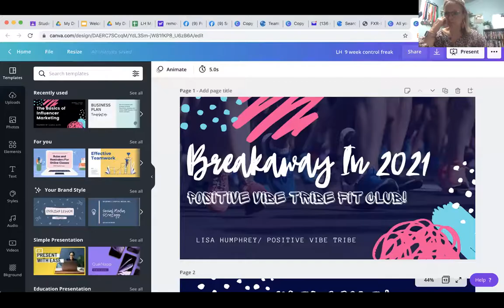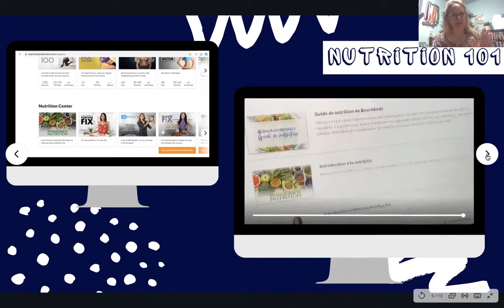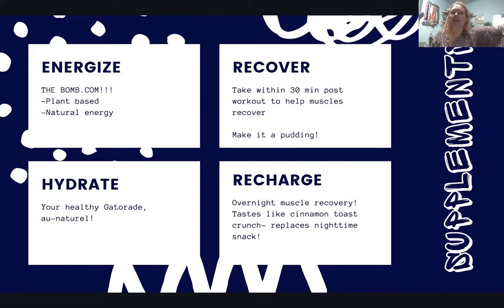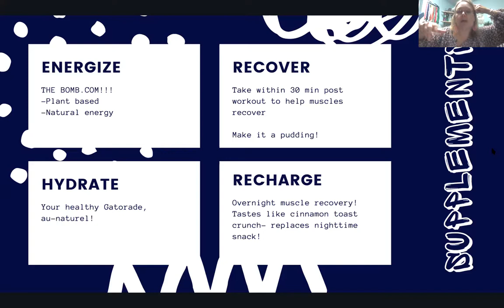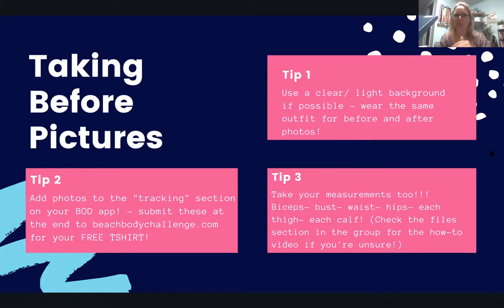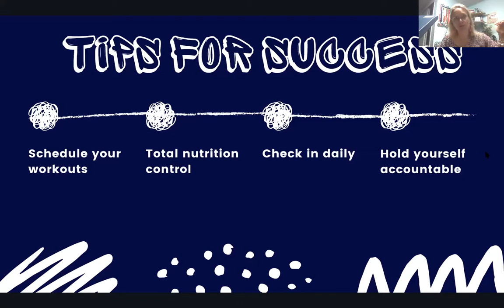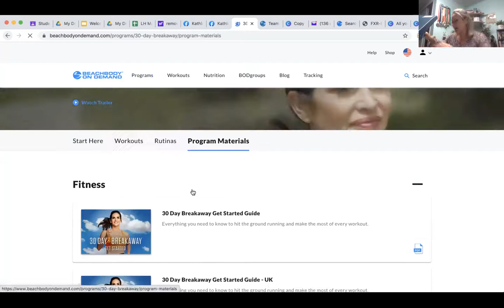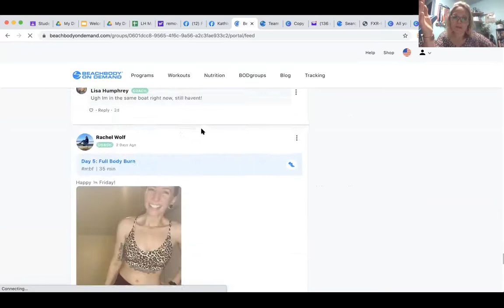30 Day Breakaway Getting Started RIght!